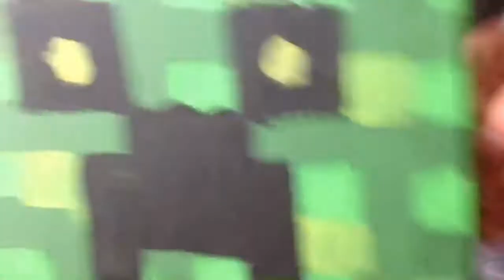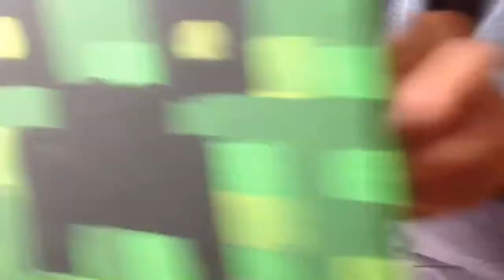Trains #1 | Made By Mr Mustash - Uploaded By Mr Villager